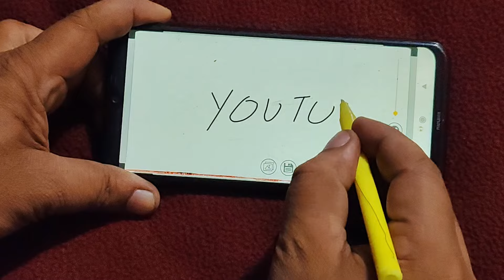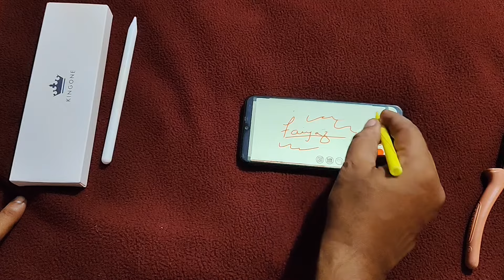How to Make Stylus Pen at Home | Homemade Stylus Pen For Mobile | Stylus Pen for Android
ELV JET BLKIN Fine Point 2nd Gen Stylus Pen👇

Best Stylus Pen Under ₹500
World's Cheapest Stylus Pen
We Made Stylus Pen in ₹2 Only
How to make touch screen pen

Touch Pen Kaese Bnaye Or Touch Pen Kaise Banaye Ghar Par? Agar Aap Is Tarah Ka Kuch Search Kar Rahe Hai To Aaj Ka Ye Video We Made Touch Pen For Mobile Or Pen For Mobile Touch Screen At Home Bahut Importent Hone Wala Hai.

Boya M1 Original Mic
Best RGB Light
DIGITEK Tripod
DIGITEK Ring Light
My Laptop

how to make stylus pen at home
stylus pen for android
how to make pen for touch screen
stylus pen making at home
how to make mobile pen
how to make a stylus pen
how to make screen touch pen
how to make stylus pen
touch pen for android
mobile pen
mobile pen kaise banaye
stylus pen
how to make touch pen
mobile touch pen
pen for mobile touch screen
touch pen kaise banaye
how to make digital pen at home
how to make mobile pen at home
homemade stylus pen
how to make a pen for phone
how to make stylus at home
how to make s pen at home
how to make a stylus at home
how to make phone pen
diy stylus pen
how to make phone pen at home
how to make stylus
how to make tab pen at home
how to make tablet pen at home
how to make touch pen for android
how to make notes in mobile phone
screen touch pen
how to make a touch screen pen
writing pad
كيف تصنع قلم للكتابة على الهاتف
digital pen
pen tablet for teaching
phone pen at home
صنع قلم للكتابة على الهاتف
touch pen
homemade stylus
how to make notes on phone
how to make stylus pen for android
how to make stylish pen
how to make digital notes in mobile